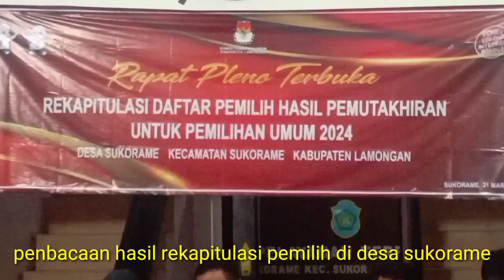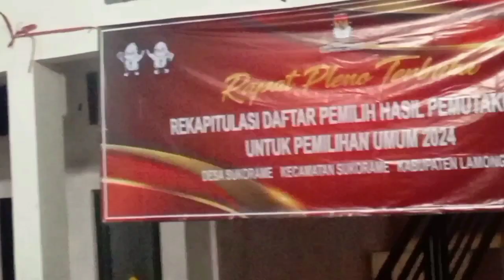Ramadhan berkah !! Buka bersama di balai desa sukorame lamongan...